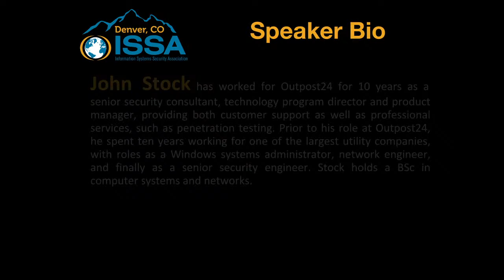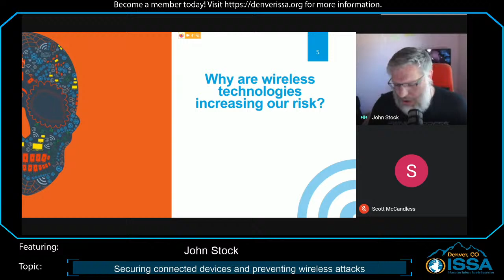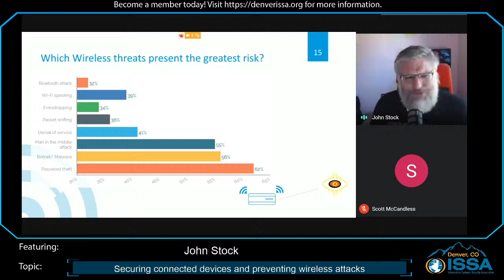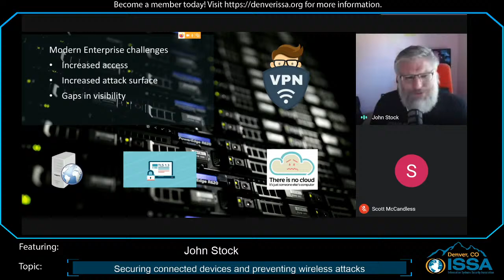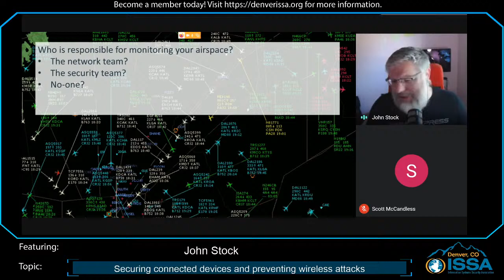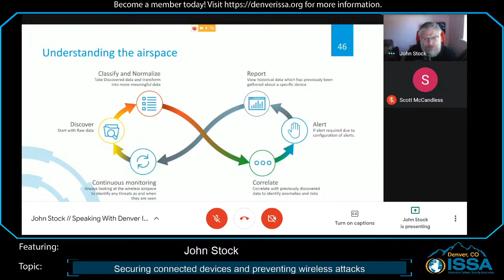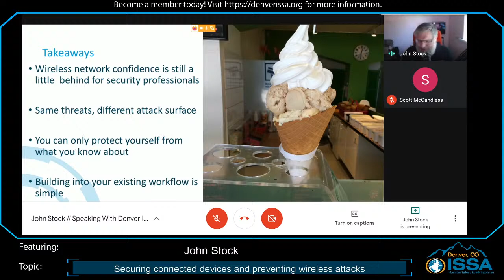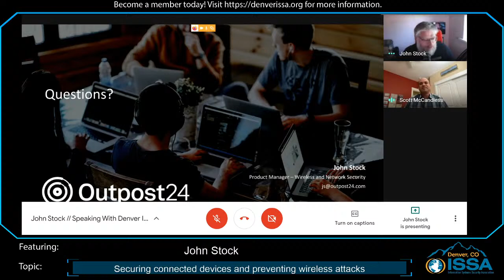Securing connected devices and preventing wireless attacks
Recent data shows that there are 26.6 billion smart devices currently in use in 2019 and this figure is set to rise significantly to 75 billion by 2025. While these wireless or Bluetooth enabled devices offer huge benefits to help build more intelligent enterprises, they also create new security risks in the form of rogue access points, wireless sniffing, keyloggers and other attacks. Join our webinar as we discover the key trends in wireless security from our recent 2020 Internet of Evil Things report. Our wireless expert will explore the different challenges we face in securing our network airspaces and combatting the most common threats by creating more effective classification of risk assessment through automation.

In this webinar we will discuss the results from our recent wireless research and offer specific guidance on how to implement greater security controls to improve device visibility.

- Wireless security trends from 2020 IoET and the key benchmarks to look out for

- Tangible advice to help combat main wireless threats including BYOD and shadow IT

- Expert tips on how to secure your wireless airspace that’s simple and cost effective

- Implementing wireless security detection seamlessly into your existing security workflow

- How to make subtle changes to boost your detection of unauthorized access